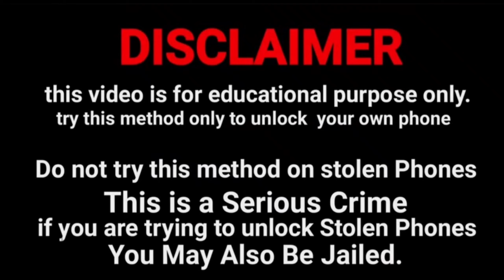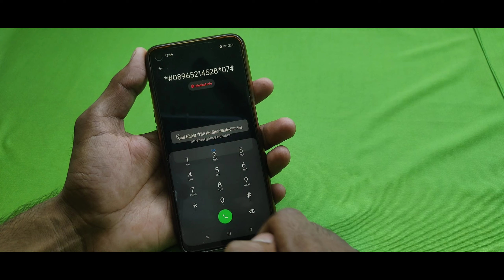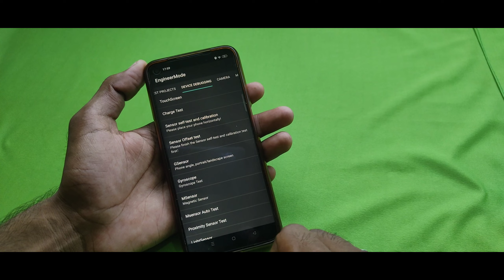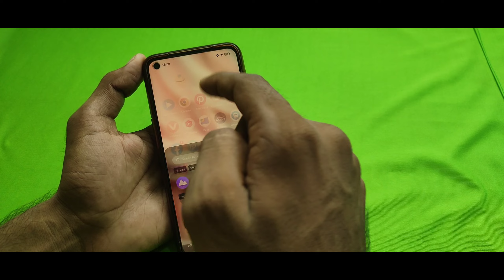Unlock All Realme, Vivo, OPPO, Samsung Mobile Password Pattern Lock Tode | New Tricks 🔥samsung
[7/8, 3:57 PM] 🎶🎵🎶: Realme Mobile Ka Lock Tode Pattern Password Reset Kare Without Computer Just In 5 Second New Tricks

Realme unlock pattern how to remove fixed password on Realme without data loss

realme phone ka lock todna sikhe,

Your Queries -
1.realme ka password kaise tode
2.realme mobile ka lock kaise tode
3.realme ka pattern lock kaise tode
4.realme phone ka password kaise tode
5.realme phone ka lock kaise tode
6realme y3 ka pattern lock kaise tode
7.realme mobile ka password kaise tode
8.realme pattern lock kaise tode
9.realme c2 pattern lock kaise tode
10.realme Narzo ka lock kaise tode
11.realme 3 ka lock kaise tode
12realme ka lock kaise tode
13.realme mobile lock kaise tode

Your query -